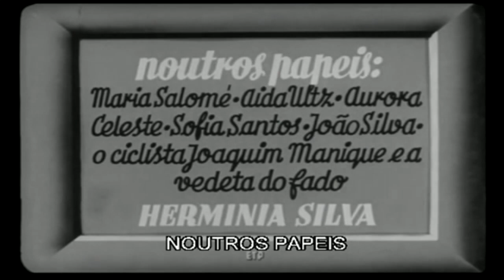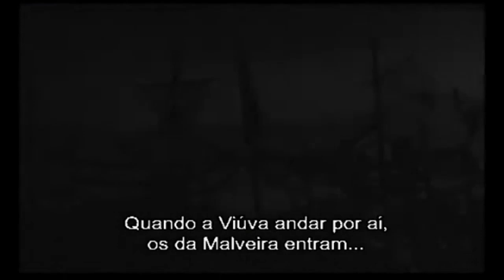Aldeia da Roupa Branca (1938), cinema português, filme completo em HD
Sinopse: A vida, o quotidiano, os costumes pitorescos, as zangas, as rivalidades e as paixões da pequena comunidade saloia da periferia de Lisboa, que se encarregava da lavagem da roupa no rio.
"A Aldeia da Roupa Branca" de Chianca de Garcia é um notável exemplo do cinema português na sua era dourada, que se estendeu dos anos trinta aos anos cinquenta, sobretudo ao nível da comédia de costumes, em que se integra esta divertida e mordaz história de duas famílias saloias que se envolvem numa constante rivalidade, sempre à beira do conflito, para conseguirem as melhores encomendas de roupa para lavar. Garcia contou com um notável leque de talentos na elaboração deste projeto, como as participações de José Gomes Ferreira e de Ramada Curto no argumento, a de Aquilino Mendes na fotografia e Miguel Vieira de Sousa na montagem, este último claramente o grande responsável por essa sequência de antologia que é a emocionante e espetacular corrida de carroças.

Direção: Chianca de Garcia

Roteiro: Chianca de Garcia, José Gomes Ferreira e Ramada Curto

Elenco: Beatriz Costa (Gracinda), José Amaro (Chico), Óscar de Lemos (Luís), Elvira Velez, Santos Carvalho, Jorge Gentil, Armando Machado, Octávio de Matos